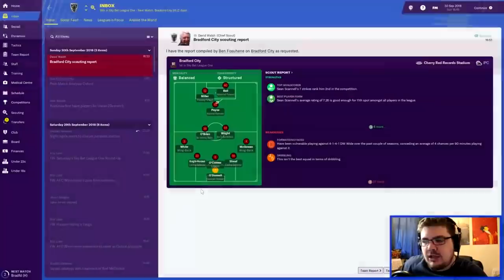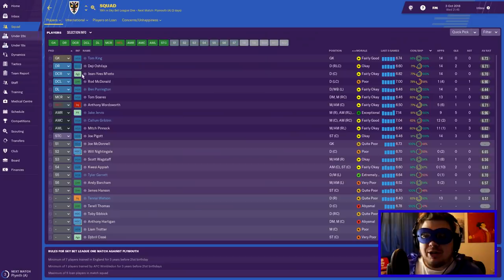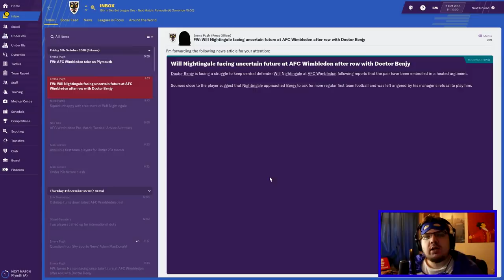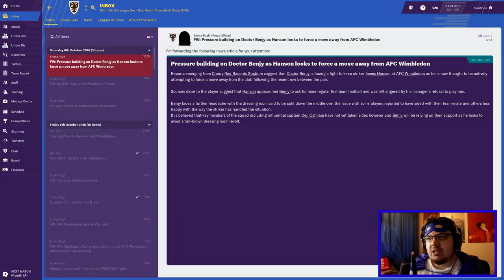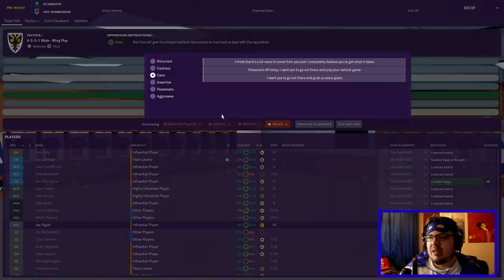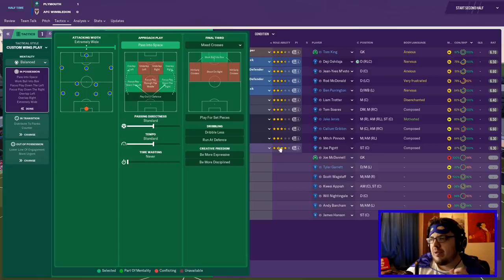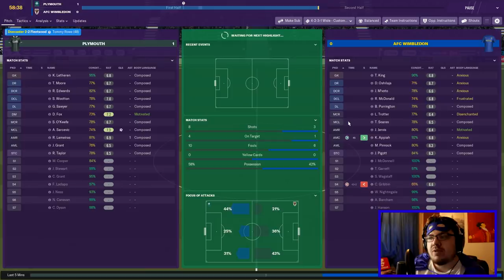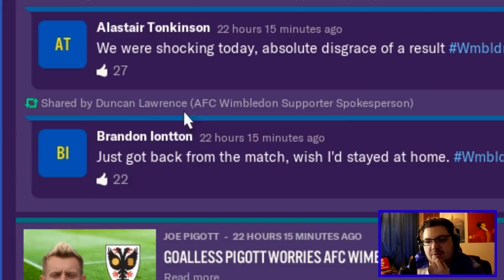AFC WIMBLEDON | PART 5 | ALL A DREAM | FOOTBALL MANAGER 2019